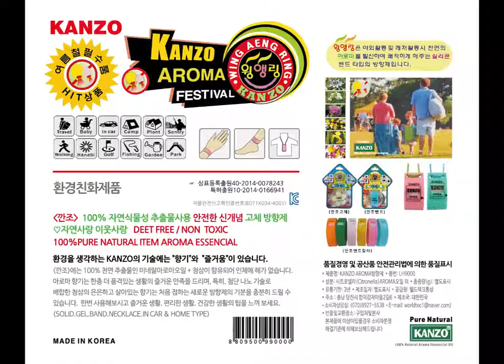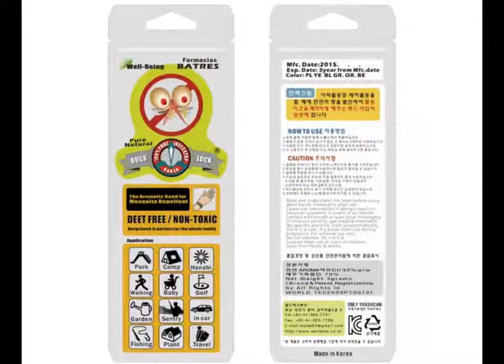Kanzo mosquitos repellent necklace band100% natural  DEET FREE NON TOXIC